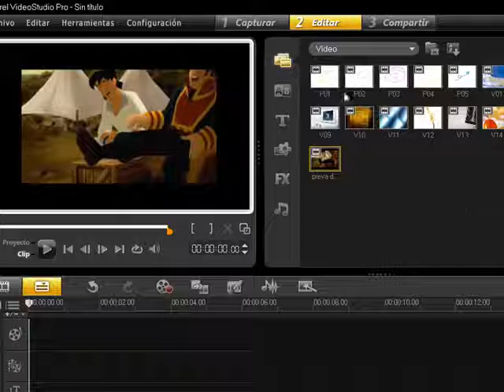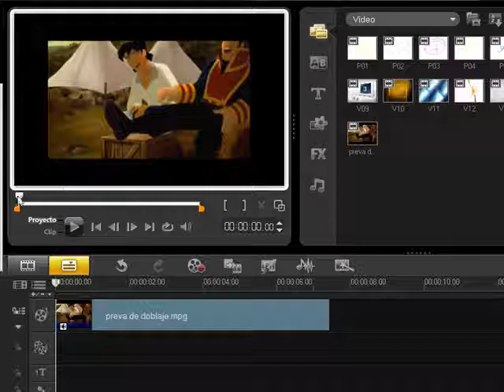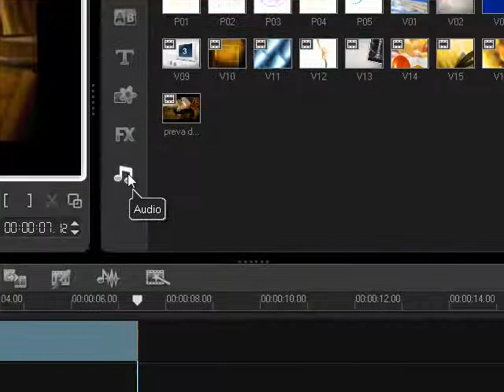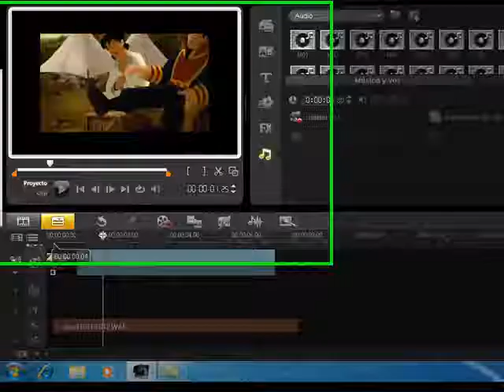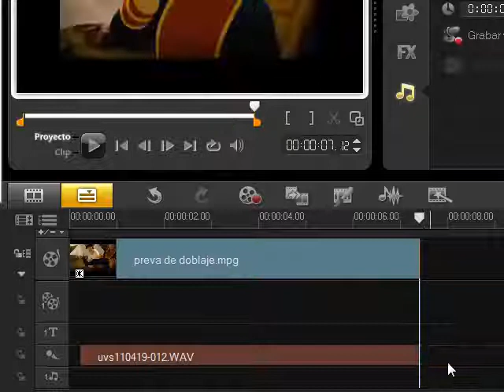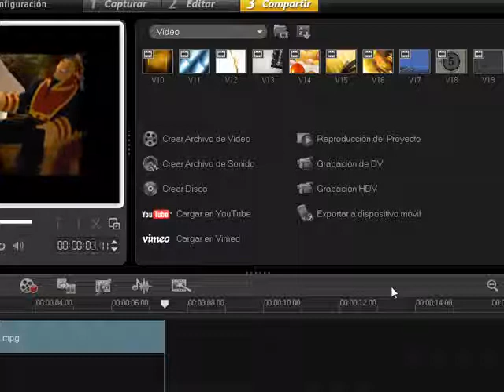doblaje con corel video studios